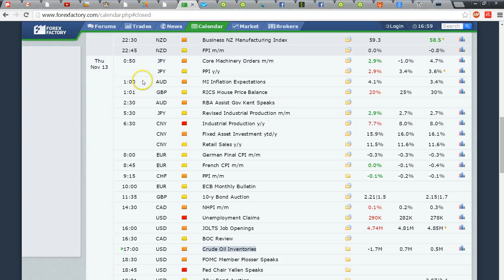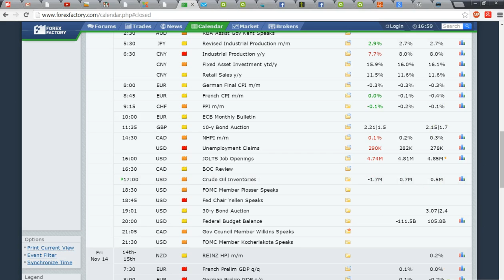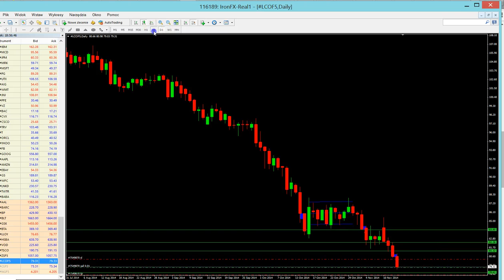Transakcje Forex: Ropa H1 13.list.2014